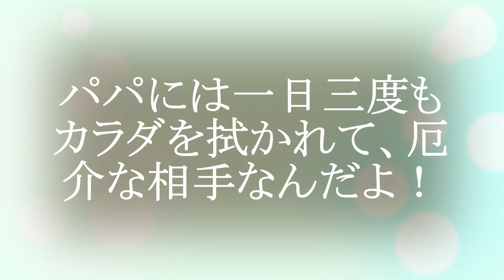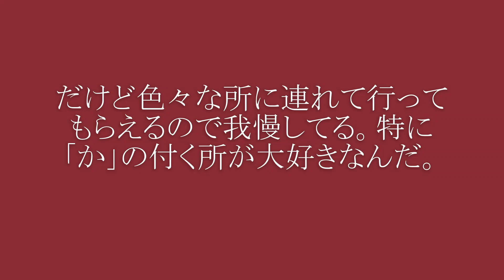シェパード陸斗とNHKラジオ英会話の楽しみ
陸斗：「水曜日はカーマに行けるので待ち遠しいです」
パパ：「陸斗はきのうから何かに目覚めて、またバージョンアップしたね」